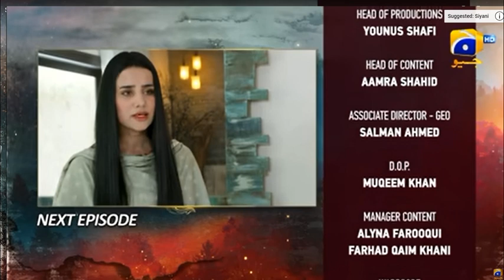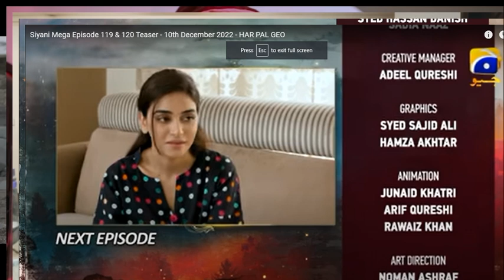SIYANI MEGA EP-119&120 TEASER/REVIEW#shorts#Viral#Shots#Dailyvlog#lifestyle#techno#imrankhan